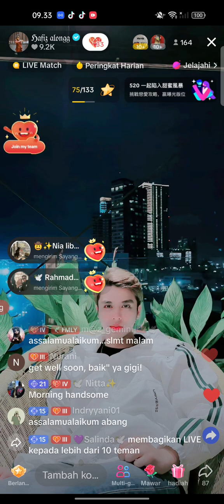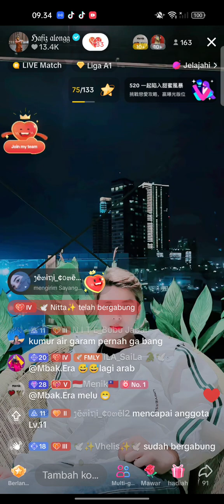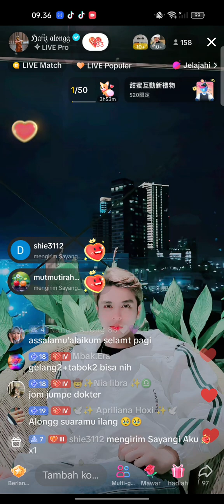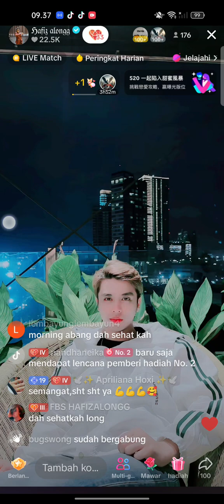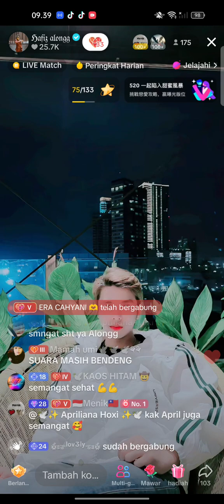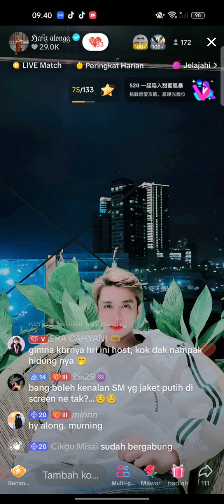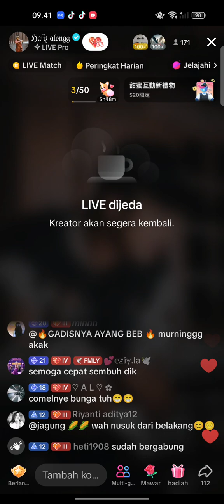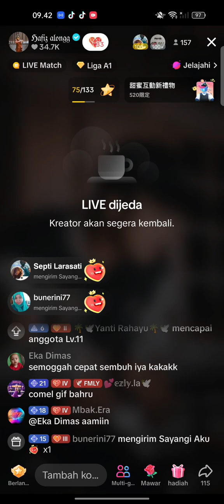21 Mei 2024